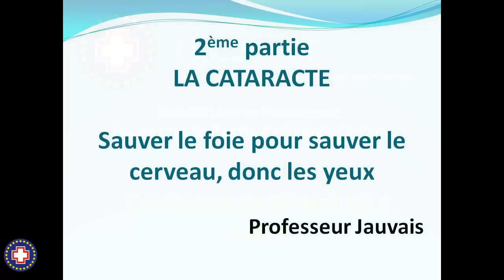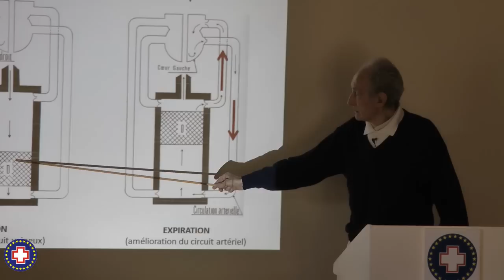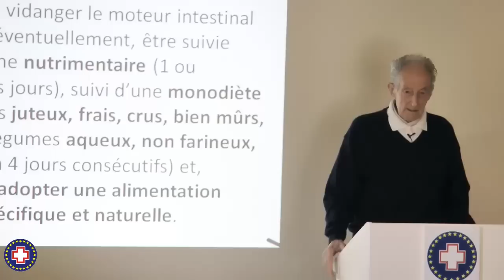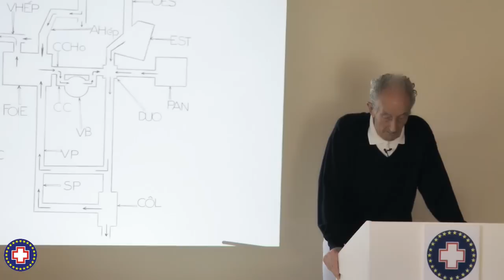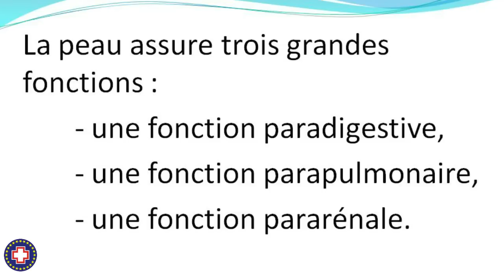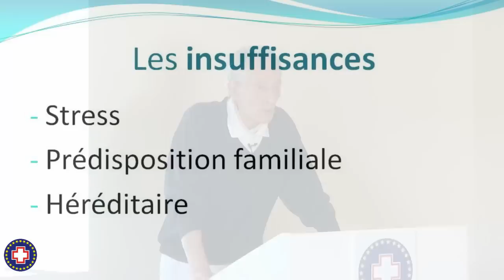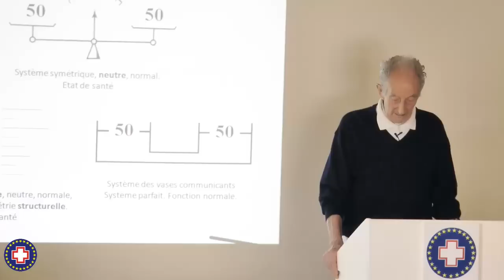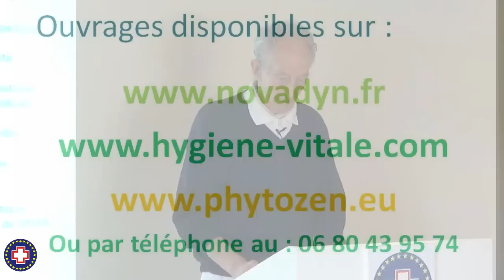La cataracte Partie 2 - Sauver le foie - Conférence 29 avril 2017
Conférence privée du 29 avril 2017 à Anglet pour les élèves en cours de Naturopathie de l'école U.C.S.H.E. (ULBAB) par le Professeur Grégoire JAUVAIS
LA CATARACTE - 2ème partie : SAUVER LE FOIE